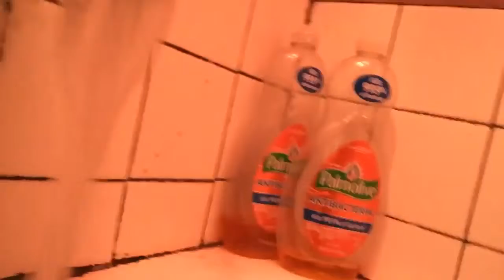HOW TO CLEAN A OLD TUB WITH STAINS PART 2